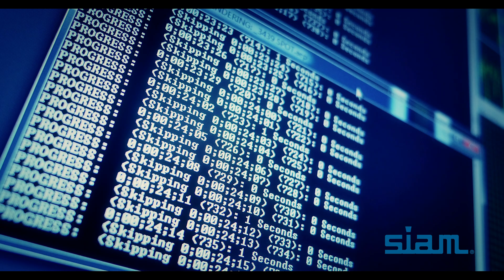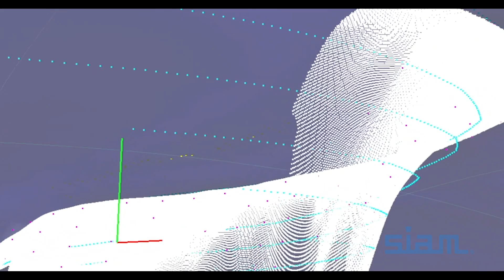Scientists Are Using Virtual Reality to Visualize Research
Virtual reality is letting scientists “dive” into visual representations of their problems to learn how to solve them in new ways. These days, scientists are dealing with massive amounts of numbers (big data) that is hard to manage with traditional tools. Virtual reality lets them use all of this data in a way the human brain is accustomed to - by seeing it visually. You can dive down in layers of the Earth’s crust, travel the human body to see inside blood vessels and organs, or explore planets light years away. All of this is in the name of discovery and learning, as even classrooms are using VR to make learning more visual.